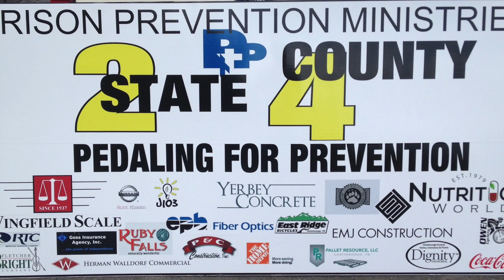2 State 4 County Aug 2, 2014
This video is about 2 State 4 County Aug 2, 2014